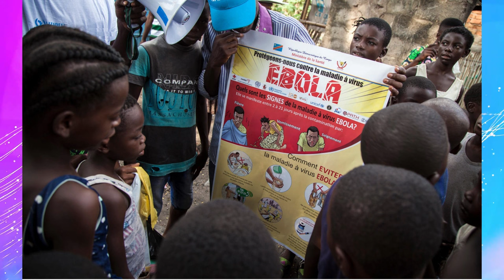Jstudio ~| እስራኤል መዓስከር ኣብ ኤርትራ። ቀዳመይቲ ሚኒስተር ሎሚ ሃዲማ። ሰሜን ኮርያ ኣጽዋራ ኣጸጊዓ። ሓደገኛ ናዕቢ ብሪጣንያ።